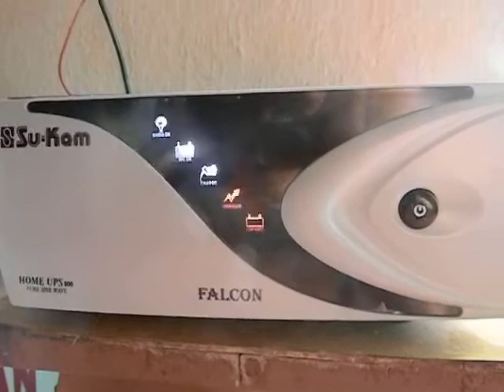sukam ups fault.MOV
this is second video about the problem. this occurs almost everyday .